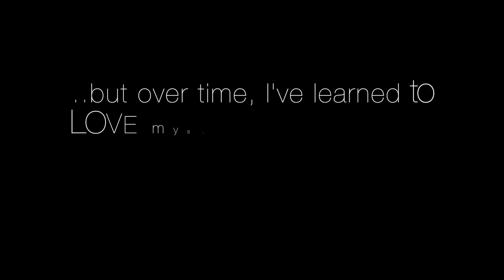Hi from Mindy Hord! I want to help you achieve YOUR health and fitness goals!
If we haven’t ever met, let me introduce myself!

My name is Mindy Hord. I am a 35 year old wife and mom to Haylie (16), Emily (12) and Rebel (5) and step-mom to Hailey (17) and Hunter 12), who found her passion in helping others, fired her boss & retired from corporate America, after working for the "man" since age 14.

I have a long-term history of depression & anxiety, low self-esteem and feelings of unworthiness, which turned into an unhealthy lifestyle, following a path of self-destruction which resulted in multiple failures and was often mistaken for laziness.

I posses no athletic ability. I didn’t participate in any competitive sports growing up. I am one of the most uncoordinated people I know. Growing up, slender and muscular, I never saw exercise as a necessity.

I struggled with an unhealthy self-image from a young age, which progressively got worse, as I matured into a young adult.

It wasn't until after I gave birth to my firstborn at age 18, in 1999, that I started to consider dieting and exercising, but each time, I failed.

At the end of my rope, at rock bottom once again, totally overwhelmed with life and feeling hopeless, on January 28, 2012 I took a BLIND leap of FAITH on a STRANGER. I ordered an at-home-fitness program through her and made her my “coach”, not even knowing what that term meant or how it would change my life. I decided that I had NOTHING to lose since it came with a 30 day money-back guarantee. Honestly, I planned on returning it in 3 1/2 weeks because I had convinced myself it would NOT work, but did vow to give it my all for 3 weeks.

Less than 2 weeks later, I was down 1 pants size and seeing MUSCLE. And I felt better than ever. And the rest is history… I found my passion, and have been living a life by design ever since then, making up for lost time.

Since that day, I have gone from being a college drop-out, teen mom, who has had more addresses and job titles than I can count, with a long history of substance abuse to a successful woman with confidence, self-belief, and passion, as well as a platform to share my story and help others to change THEIR lives for the better!

Today I spend my time working with people who ARE where I once was. I am paying it forward, sharing MY STORY, that I was once ashamed of to help inspire others and help them make the changes in their life that will make a positive impact on their future. Through health & fitness I have found my passion, gift, purpose and place in life and have made it my mission and to not only help people SEE their potential, but LIVE IT, overcoming any fear that has ever held them back. My WHY is to help others, find their place in life, never feel alone and realize that everyone is equal and deserving of a good life, regardless of what their past is like.

If you connect with my story, I'd LOVE to CONNECT and get to know more about YOU! Remember you are NOT alone in this journey.
To find out more about my online health & fitness challenges, apply or to receive more information about joining my coaching team or being personally mentored by me, you can send me your information, private and confidentially by using this